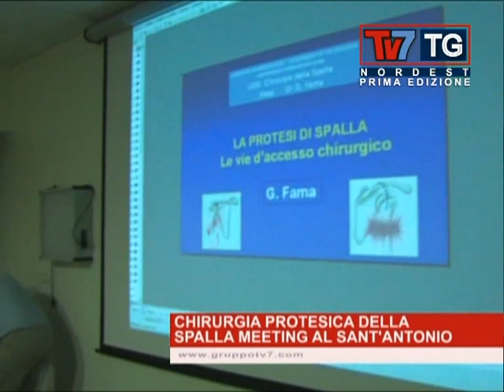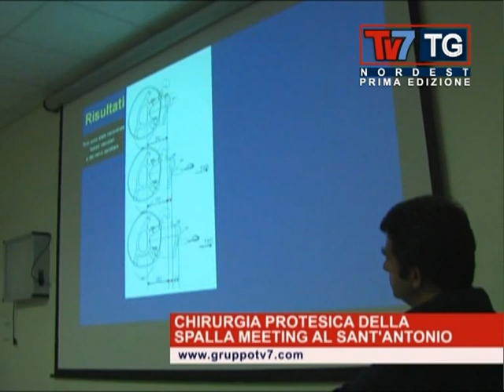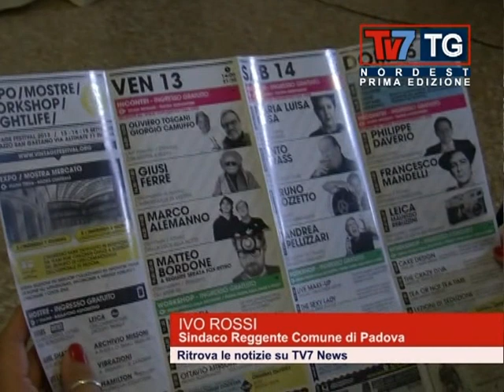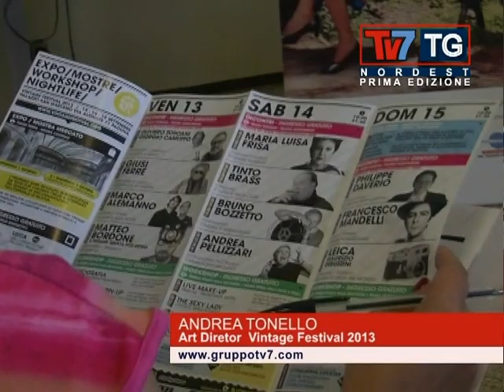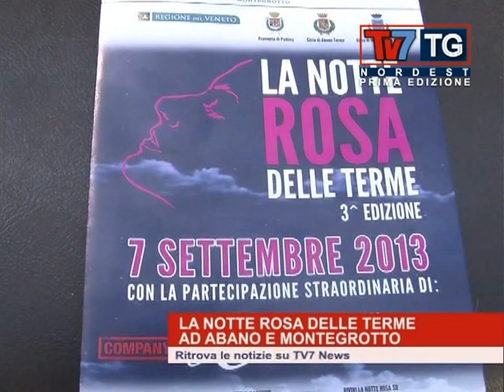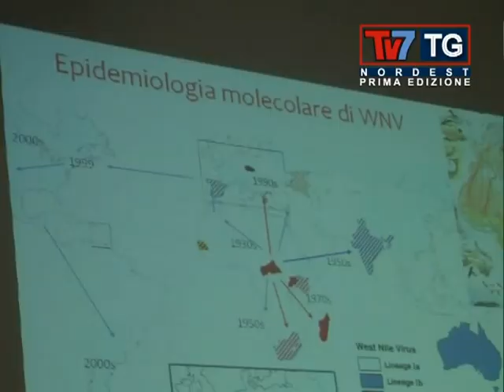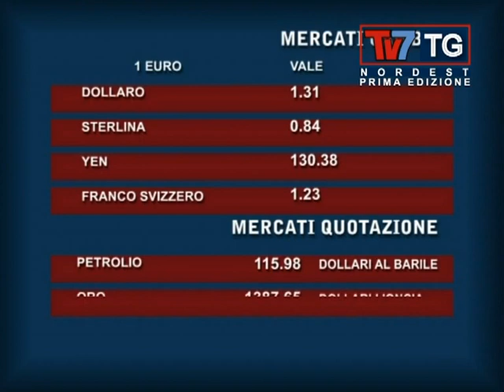TV7 TG NORDEST: 06/09/2013 - 2° EDIZIONE